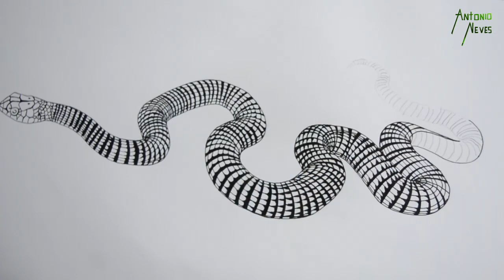Desenho de uma Cobra com Efeito 3D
Antonio Neves com vários conteúdo dentro da arte!!!, desenhos realistas, truque de desenho, desenho em 3D, pintura a óleo sobre tela, desenho de mente poluída, desenhos de personagens de animes e filmes.